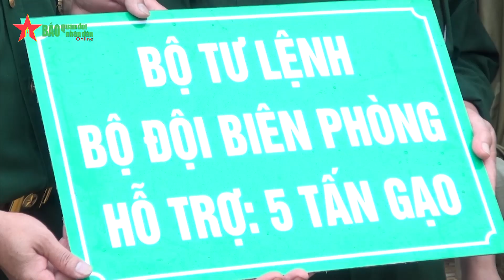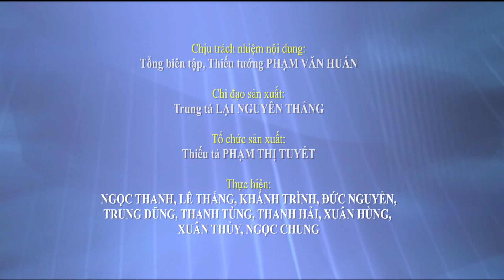Các đơn vị quân đội tích cực giúp dân khắc phục hậu quả mưa lũ tại Thanh Hóa - Báo QĐND